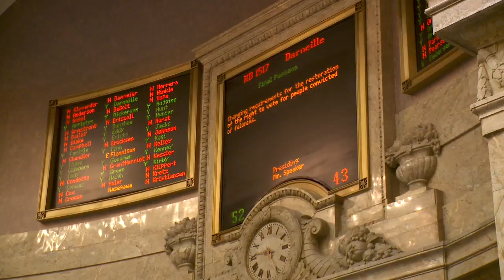Representative Hope Legislative Update 32009